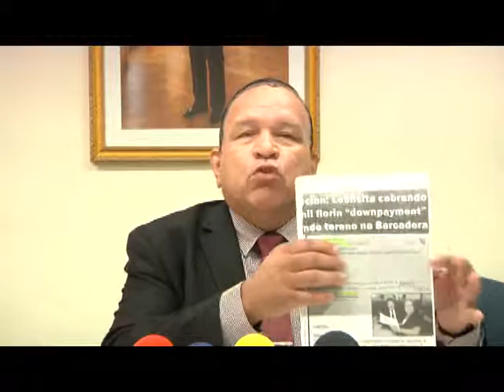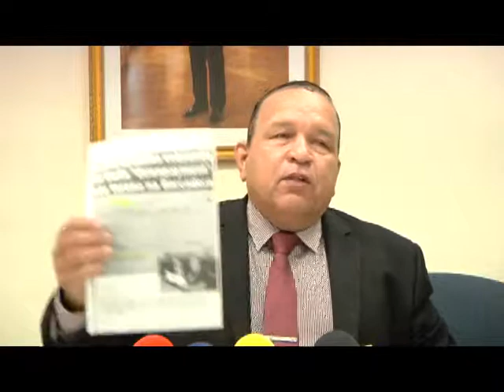01 ENDY CROES